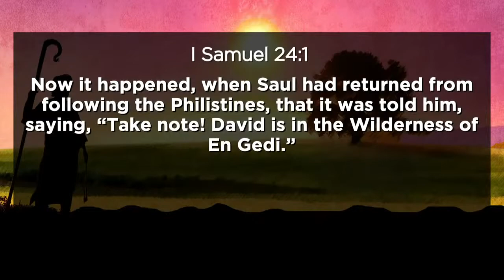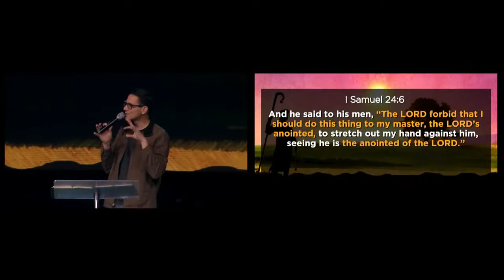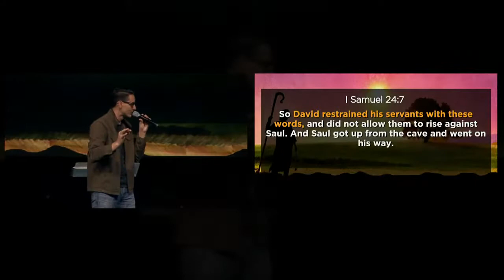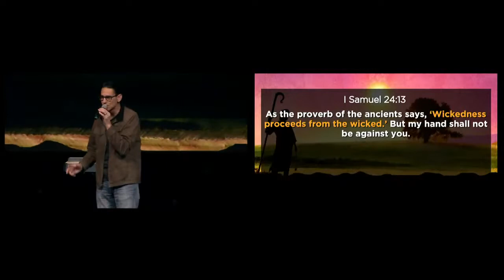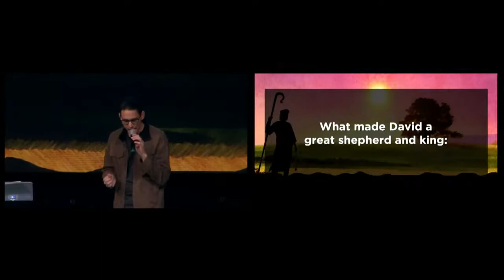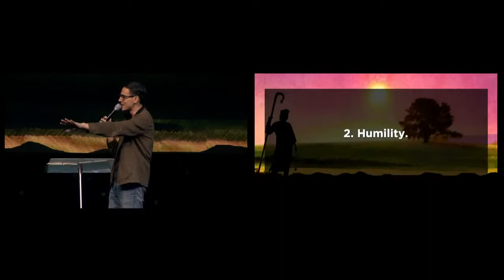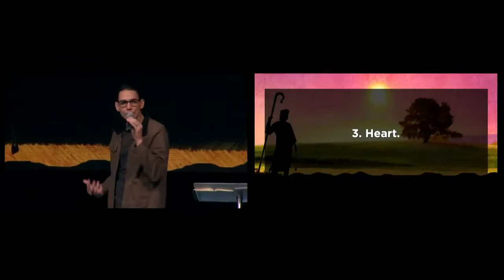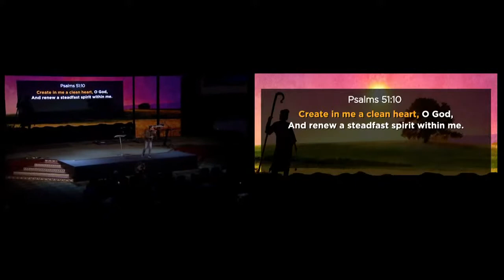The Shepherd King - Part 4 by Pastor Dan Roth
Text to Ride: 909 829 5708; text word "Ride" Download the Rock Church App

Text to Give: "GiveRock" to 77977 Giving "The Inland Empire shall be saved!"

The Rock Church and World Outreach Center is built on the foundation of Jesus Christ, God’s only begotten Son, the Savior and Lord over all creation. We exist as a church to bring His culture of love, acceptance and forgiveness to the Inland Empire, our nation, and the world. We have a passion to see unbelievers become believers daily and to communicate the Word of God in a transparent and relevant way. It is our desire to assist in helping and serving the family of God to mature spiritually and become fathers to the fatherless. We are building a prevailing church that reaches into the next generation, changing the spiritual, social, and economic climate of our community through God’s Word and His deeds. Therefore, as distributors of God’s goodness and kingdom resources, through faith-filled servanthood we believe we will see our vision fulfilled, "The Inland Empire shall be saved!"